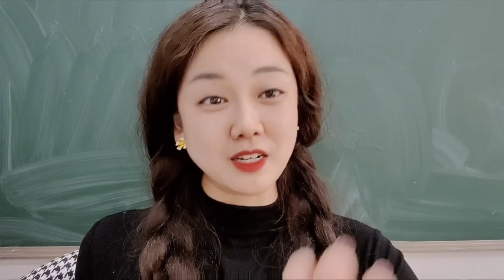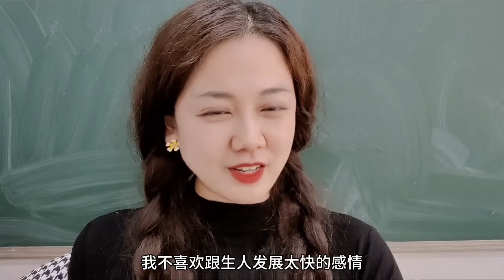和穷小子恋爱八年，共同度过困难时期，没想到有钱之后第一个被踹！【轩语说媒】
大家好，这是【轩语说媒】唯一的YouTube频道
 欢迎收看我的视频🥰🥰
我是一个情感资询师
新闻学硕士，二级心理咨询师，从事婚恋行业十年多，牵线成功近千对。
海外华人相亲V: xuanyu6060 有偿情感咨询V: xuanyu0024
每天和大家分享情感类故事
如果你有感情上的困扰可以留言哦